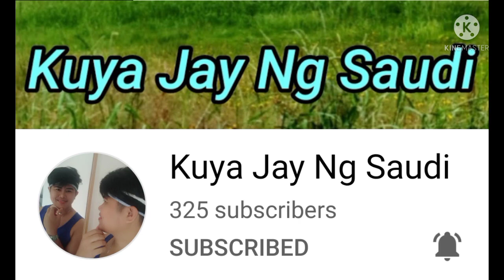Congratulatory Messages From My Friends and Relatives | Armstv16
To all my subscribers and supporters out there thank you so much for sharing your love and support to this channel and I hope you enjoyed watching my videos. See you on my next vlog, bye, take good care always and God Bless!